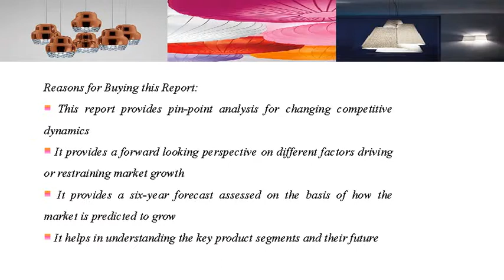Global Fabric Pendant Lamp Market